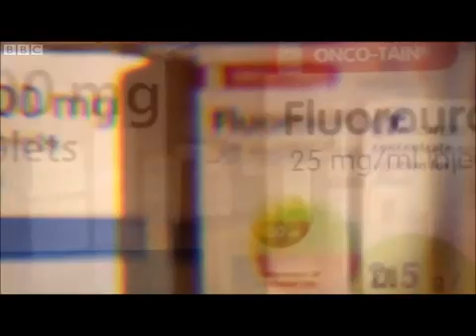How Science Changed Our World Part 4